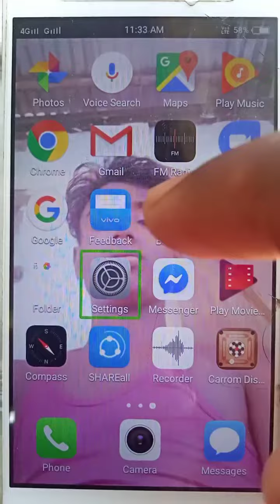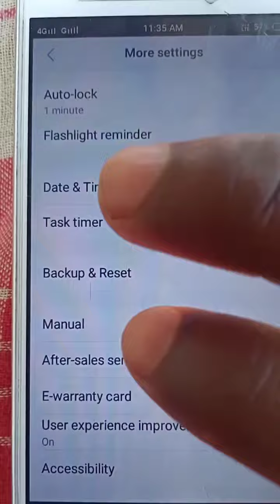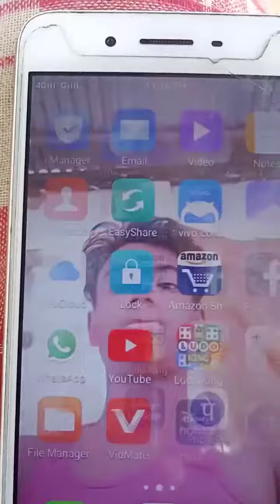TalkBack of kaise kare / How to remove TalkBack 2021 ! In Hindi